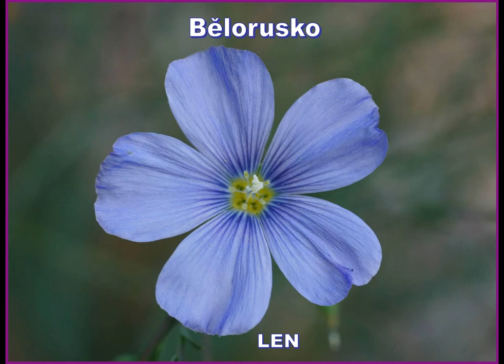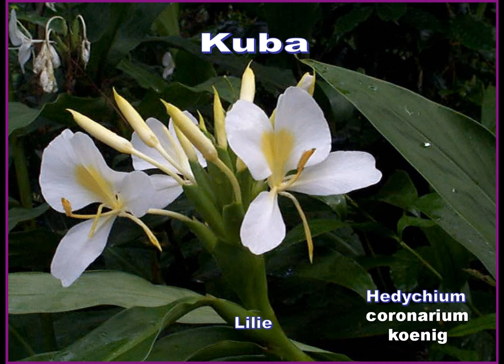Kvet ako symbol krajiny